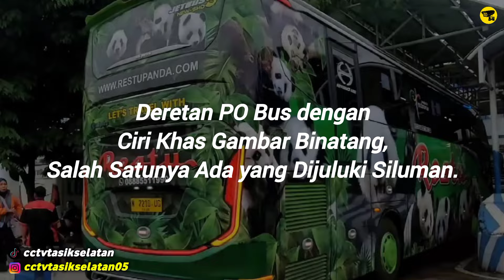Deretan PO Bus dengan Ciri Khas Gambar Binatang,Salah Satunya Ada yang Dijuluki Siluman!!!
✅Edit Thumbnail
*PixeLab (PlayStore)

⚠️Copyright by : Cctv Tasik Selatan